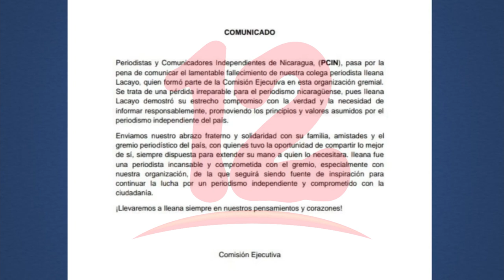Periodismo nacional de luto tras fallecimiento de periodista Ileana Lacayo originaria de Bluefields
NosResistimosAlEmbargo Fallece la periodista Ileana lacayo originaria de Bluefields tras haber sido hospitalizada por síntomas asociados al covid-19